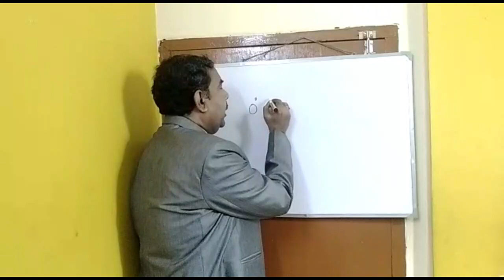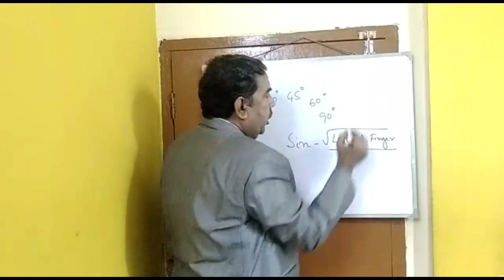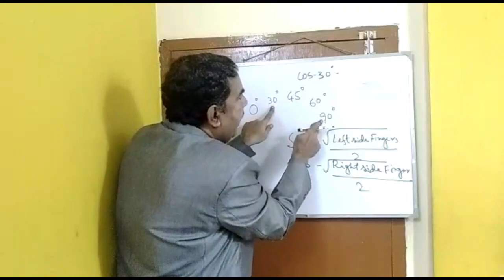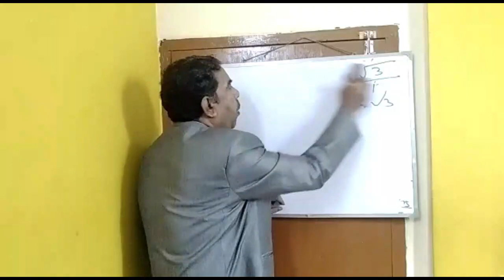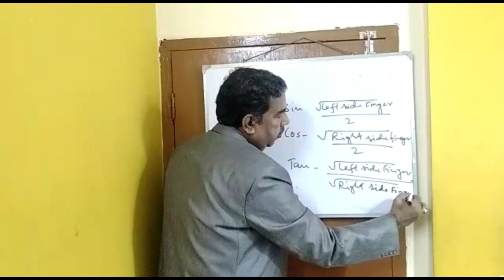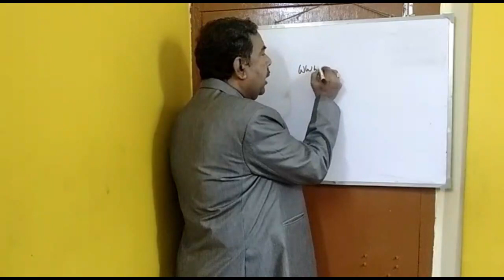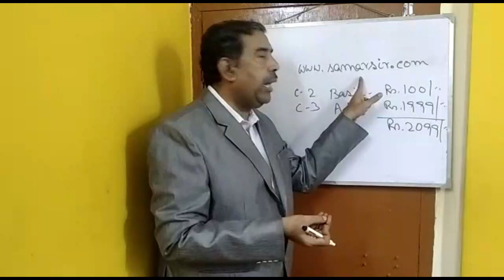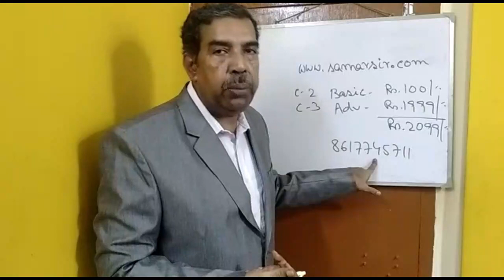15 Minute's FREE Online Class On Trigonometry By Samar Sir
15 Minute's FREE Online Class On Trigonometry By Samar Sir